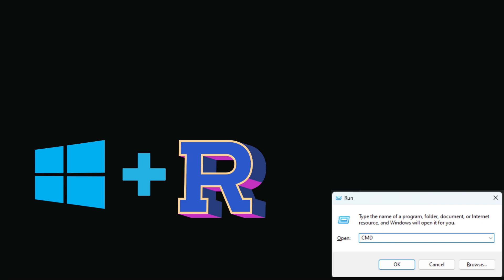Boost Your Productivity with These Windows 11 Keyboard Shortcuts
In this video, we'll be sharing some of the most useful keyboard shortcuts that you can use on your Windows 11 computer. Keyboard shortcuts are a great way to save time and work more efficiently, and they can be especially helpful for tasks like navigating through windows, opening apps, and accessing settings. Whether you're a Windows 11 beginner or an experienced user, these keyboard shortcuts are sure to come in handy and help you get the most out of your computer. So sit back, relax, and get ready to learn some valuable Windows 11 keyboard shortcuts that will make your computing experience even better!